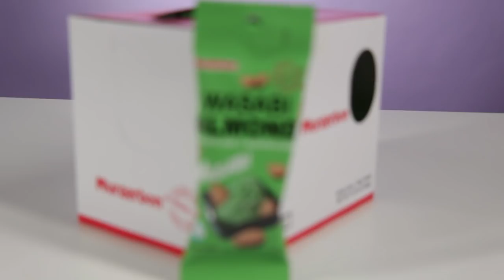People Try Flavored Almonds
“I’m kind of into this…"

STILLS
Dish of almonds
Kurtwilson/Getty Images
Honey dripping off dripper
Lauren Burke/Getty Images

Almonds falling in super slow motion on a white surface
Wavebreak Media Ltd./Getty Images